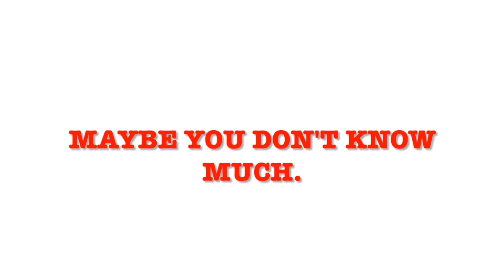Podcast That Autism Thing